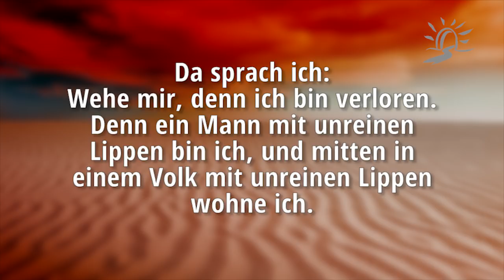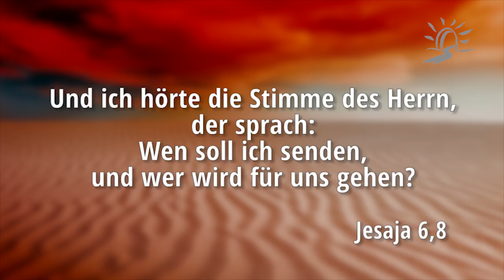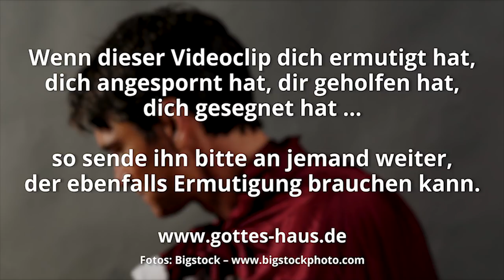Die Berufung von Jesaja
Manche Christen fragen sich, ob Gott sie wirklich gebrauchen will, ob er sie gebrauchen möchte, ja, ob er sie überhaupt gebrauchen kann. Sie bezweifeln, über die notwendigen Gaben und Fähigkeiten zu verfügen oder sie denken, dass sie unqualifiziert sind, weil sie in der Vergangenheit bereits einmal versagt haben.

Die Bibel berichtet uns von verschiedenen Menschen, die von Gott berufen wurden, obwohl (oder gerade weil) sie es in der Vergangenheit „versiebt“ hatten und ganz offensichtlich ungeeignet waren. Ein Beispiel davon ist der große Prophet Jesaja.

Alles was Gott braucht, ist deine Hingabe, dein Gehorsam. Sage zu ihm: „Ja, hier bin ich, gebrauche mich!“ Dein Können, dein Wissen und deine Gaben sind nur zweitrangig. Entscheidend ist in erster Linie deine Bereitschaft, dich von ihm gebrauchen zu lassen.

Und ich hörte die Stimme des Herrn, der sprach: Wen soll ich senden, und wer wird für uns gehen? Da sprach ich: Hier bin ich, sende mich!
Und er sprach: Geh hin …
Jesaja 6,8-9

Da sprach ich: Wehe mir, denn ich bin verloren. Denn ein Mann mit unreinen Lippen bin ich, und mitten in einem Volk mit unreinen Lippen wohne ich. Denn meine Augen haben den König, den HERRN der Heerscharen, gesehen.
Jesaja 6,5

Da flog einer der Serafim zu mir; und in seiner Hand war eine glühende Kohle, die er mit einer Zange vom Altar genommen hatte. Und er berührte damit meinen Mund und sprach: Siehe, dies hat deine Lippen berührt; so ist deine Schuld gewichen und deine Sünde gesühnt.
Jesaja 6,6-7

Im Todesjahr des Königs Usija, da sah ich den Herrn sitzen auf hohem und erhabenem Thron, und die Säume seines Gewandes füllten den Tempel. Serafim standen über ihm … und einer rief dem andern zu und sprach: Heilig, heilig, heilig ist der HERR der Heerscharen! Die ganze Erde ist erfüllt mit seiner Herrlichkeit!
Jesaja 6,1-3